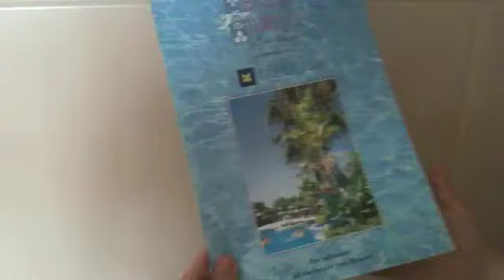3 gate Brouchure.m4v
A4, 3 gate brochure, designed and printed by Colour Image Malta.